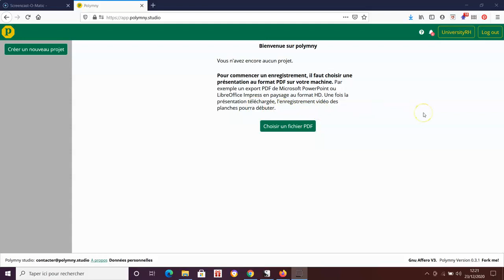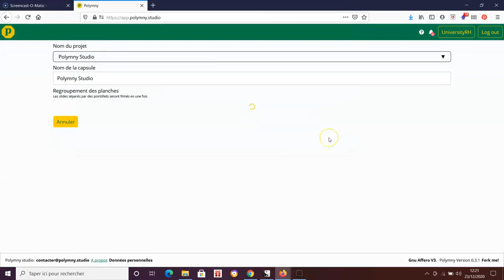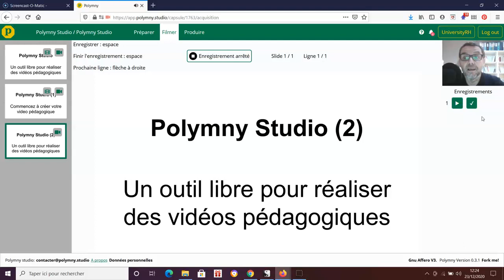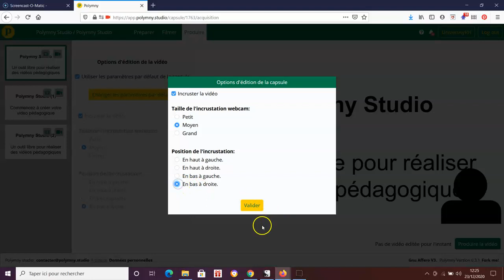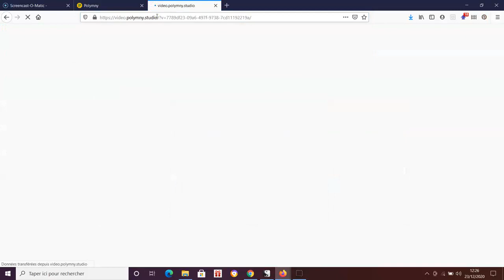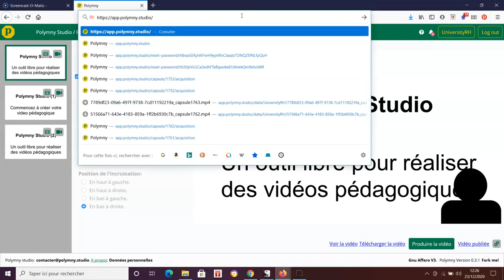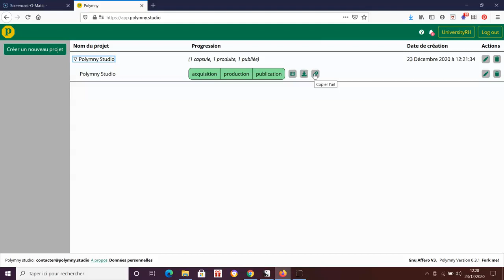Créer une vidéo pédagogique avec Polymny Studio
Créer une vidéo pédagogique avec Polymny Studio Bienvenue sur la Chaine Youtube d'UniversityRH